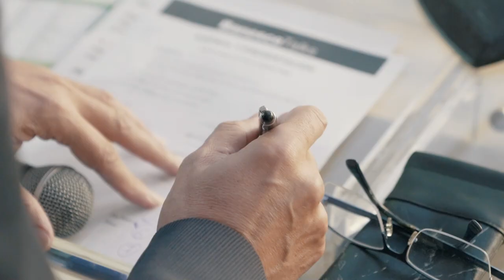Encuentro con el Sr. Xaquin López y periodistas